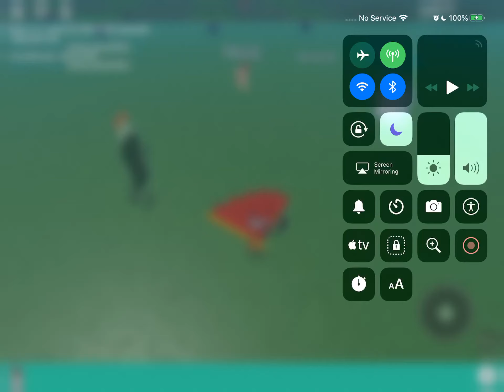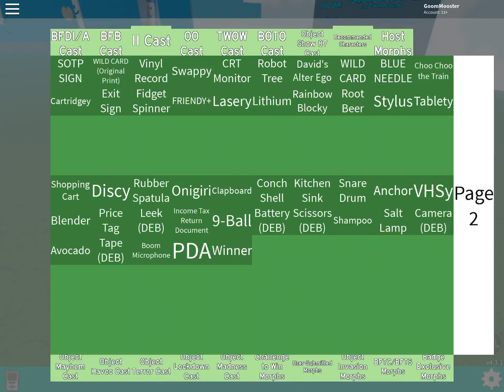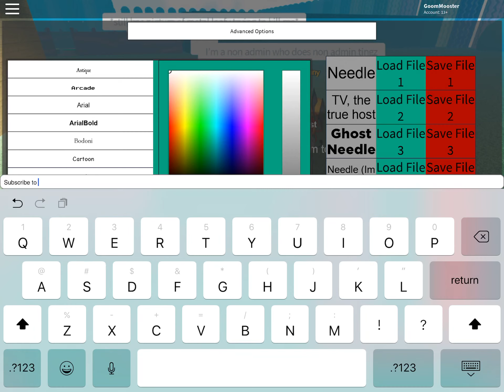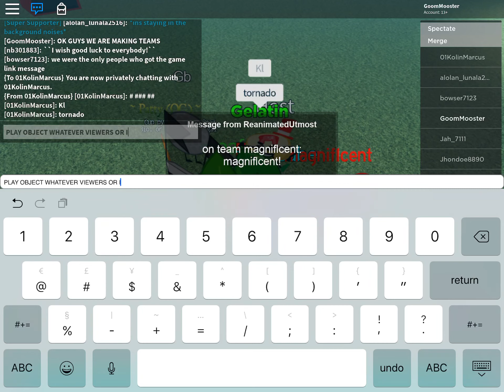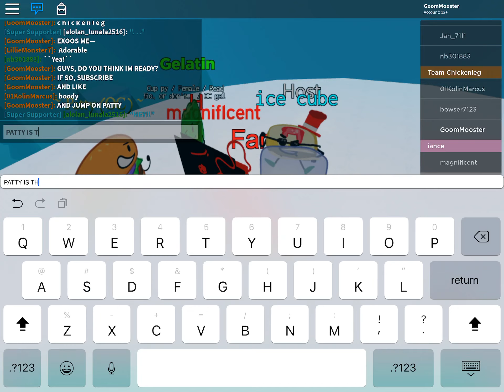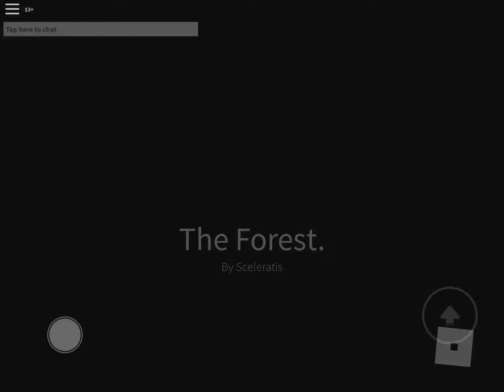The unfair adventures of Fan 3